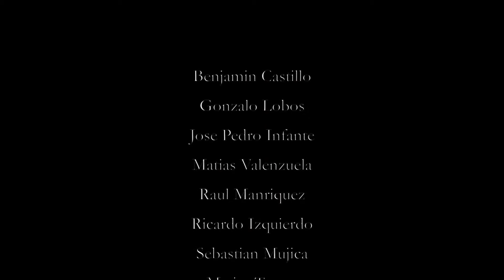Desayuno [Cortometraje]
Cortometraje Surrealista